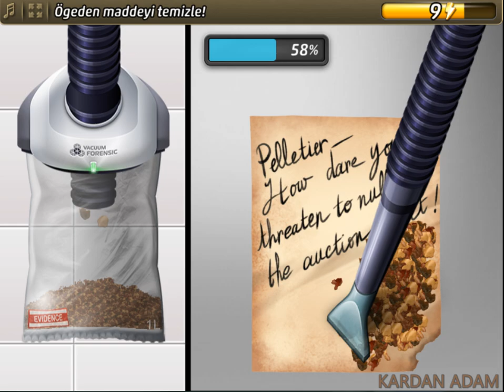Criminal Case-Travel in Time-Satıyorum,Satıyorum,Öldüm!-Age Of Sail-Case #25_4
Türkçe

CC: PACIFIC BAY 4K VAKA TAM ÇÖZÜMLERİ

criminalcase Yıllık